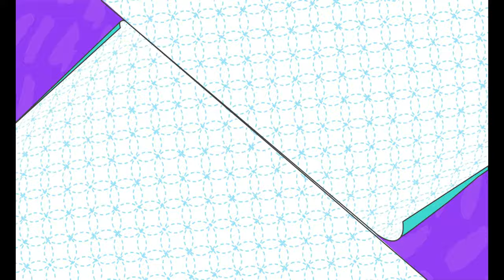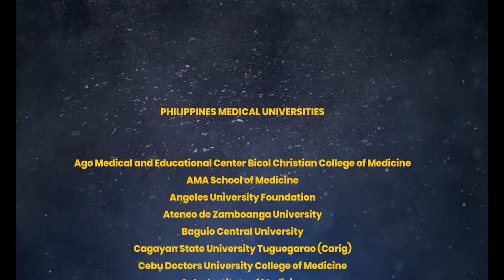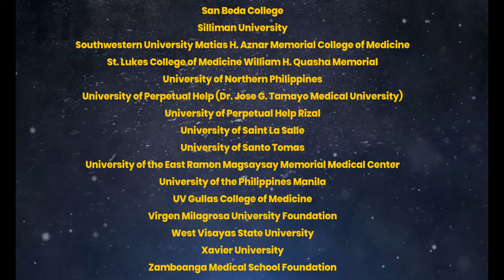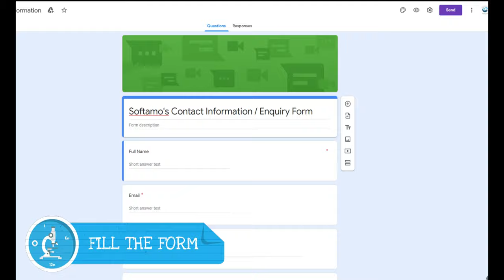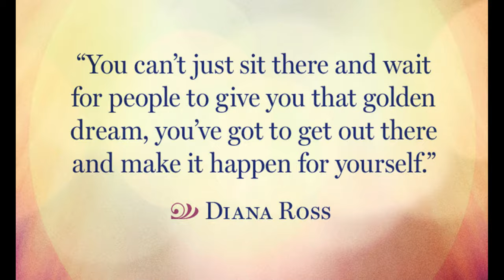MBBS In Philippines for Indian Students | MBBS In Philippines Cost and Review | Softamo Education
Dear people,
Hope you all are in good health. This video is a guide to Philippines where we have superficially discussed about Demography, Geography, living cost, monthly expenses and other analysis. These are considered as important parameters while selecting MBBS in Philippines. We hope that this will give you a general idea about MBBS In Philippines.